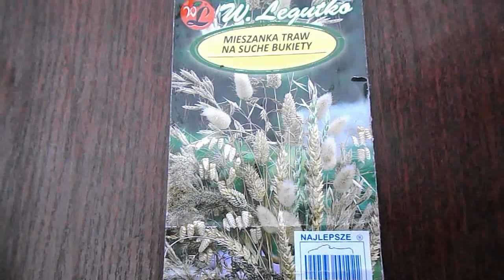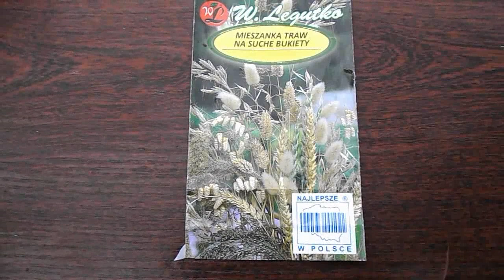НЕ ПОКУПАЙТЕ ЭТИ СЕМЕНА! ПОСЕЕТЕ...ПОТОМ БУДЕТЕ ПЛАКАТЬ!!!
Как сеять такие декоративные травы для сухих букетов я уже показывала.Что в результате получилось,покажу в этом видео.